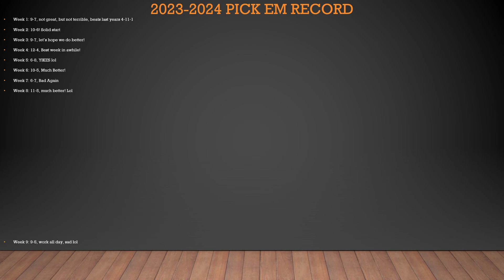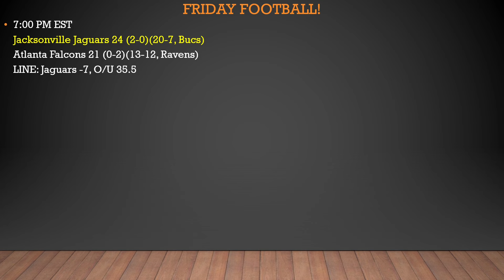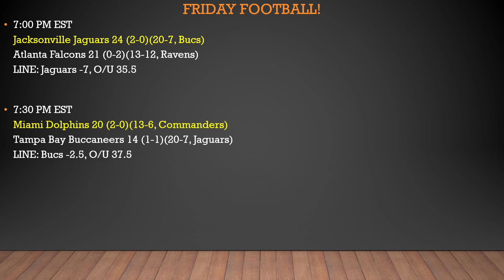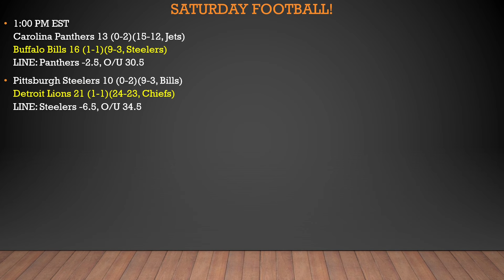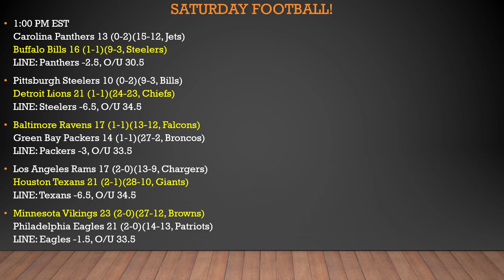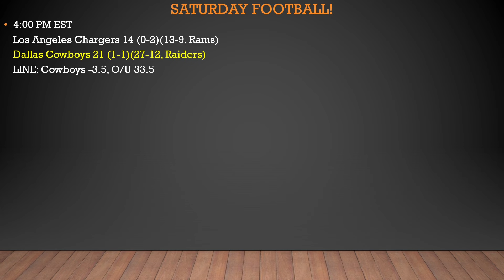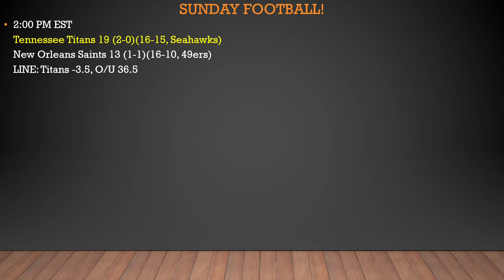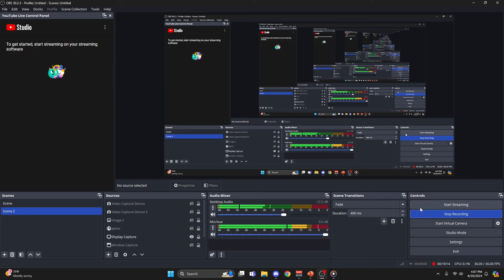2024 WEEK 3 NFL PRESEASON PICKS!!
In this edition of NFL 'Pick Em", we are entering the final week of the preseason as we enter week 3 so we have our usual picks video to give to you! Some fun matchups, but, much like in week one, not a lot to go off of as we haven't really seen these teams play in awhile and they are newly constructed. So your guess is as good as mine on most of these Week 3 games! WHO YA GOT? Leave your picks down below and I will be sure to note them and see who picks better; let's go head to head in pick em' this year!! Thank you so much for listening to DirtyRob TV!